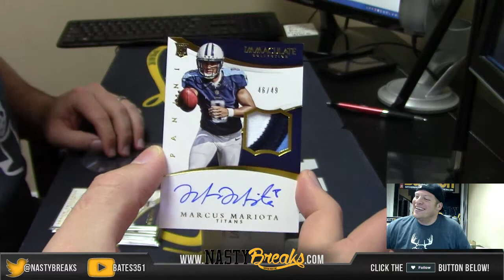2015 Immaculate Football Personal Box TC NASTY!!!